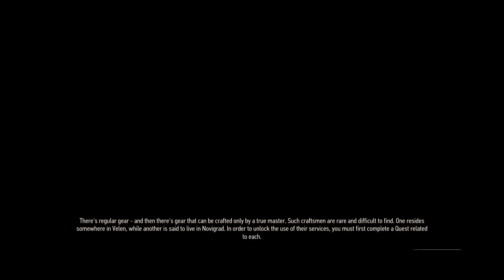The Witcher 3: Wild Hunt - Part 1 "The Beginning" (Let's Play, Walkthrough)